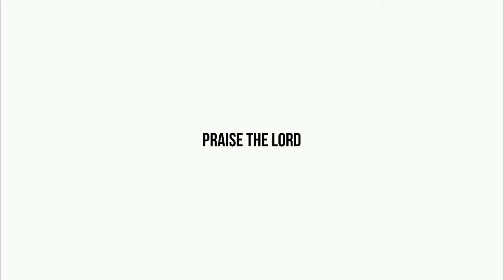దైవ మర్మములు||22 అక్టోబర్ 2022